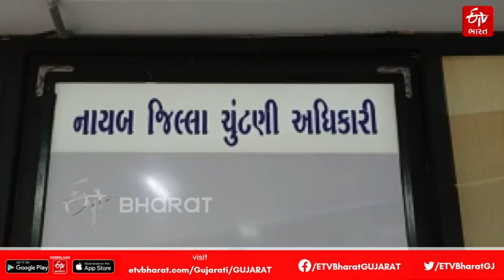Voter List Reform Process : કચ્છ જિલ્લામાં મતદારયાદી સુધારણા કાર્યક્રમમાં 78 હજારથી વધુ ફોર્મ ભરાયા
આગામી વર્ષે યોજાનારી વિધાનસભાની ચૂંટણીઓ (gujarat assembly elections 2022) પૂર્વે કેન્દ્રીય ચૂંટણી પંચના આદેશથી નવેમ્બર મહિનામાં મતદારયાદી સુધારણા કાર્યક્રમ(Voter List Reform in Kutch 2021) યોજાયો હતો. આ અભિયાનના ભાગરૂપે કચ્છ જિલ્લામાં તમામ રવિવારે તમામ મતદાન મથકોએ ખાસ ઝુંબેશ હાથ ધરાઈ હતી. જે અંતર્ગત અત્યાર સુધી કચ્છ વિધાનસભા મતવિસ્તારમાં (assembly constituency in kutch) નામ નોંધવા, સુધારો ફેરફાર કરવા તેમજ નામ રદ કરવાના કુલ 78029 ફોર્મ ભરાયા છે. જેમાં ખાસ કરીને 18-19 વયજૂથના 21115 નવા મતદારોનો ઉમેરો થયો છે.